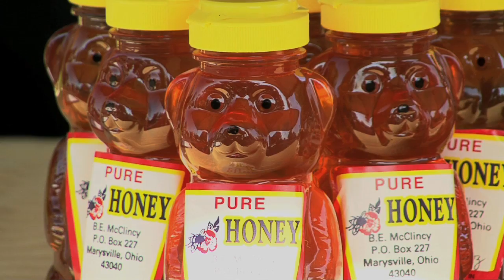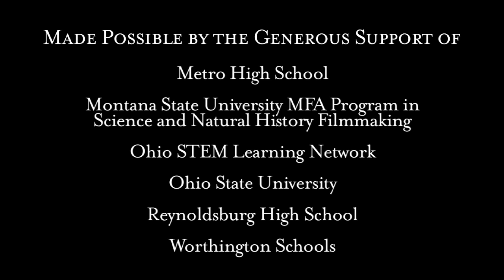From Farm to Market: Central Ohio High School Students in Growing America Season 2 | PAST Foundation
The CHALLENGE:  In addition to the lack of quality agriculture programs providing the full spectrum of food value chain, urban students lack the availability of quality high nutrition valued foods. This lack of access to garden food is directly correlated to the lack of knowledge on how to plan, develop, or manage a home garden. Farmer's markets strategically placed within an urban center can provide fresh produce to individuals who may not have access to fresh produce. They also serve as an economic advantage for small to large-scale producers as a venue to sell their product. According to Twiss and Dickinson, 2003, "Community gardens enhance nutrition and physical activity and promote the role of public health in improving quality of life. Opportunities to organize around other issues and build social capital also emerge through community gardens.

The SOLUTION:  Growing America Farm to Market offers students access to plan, design, harvest, market, and distribute their own food. We give students the ability to learn business ventures in food by holding a student run farmer's market at the end of each week. This market gives a venue to local producers as well as our student gardens located at OSU Waterman Farm, Franklin Park Conservatory, and Linden McKinley High School.

ABOUT PAST:
By Partnering Anthropology with Science and Technology, we invite the world to design, construct, and engage in experiences that link learning to life.

PAST joins forces with community, industry, and educators, integrating education to encompass trans-disciplinary teaching and learning to better reflect relevant real world experience.

Join us in our journey of linking learning to life!